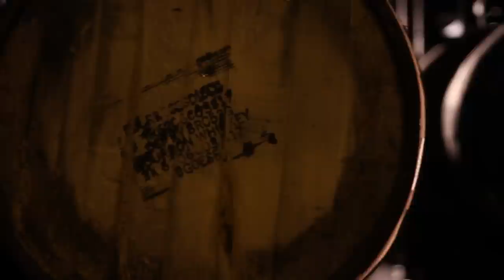The Art of Barrel Aged Ale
Meet the oak experts of our Small Batch Team in this video on barrel-aging beer, then check out the final entry in our four-part blog series where Research & Small Batch Manager Steve Gonzalez answers fans' questions on barrel-aging